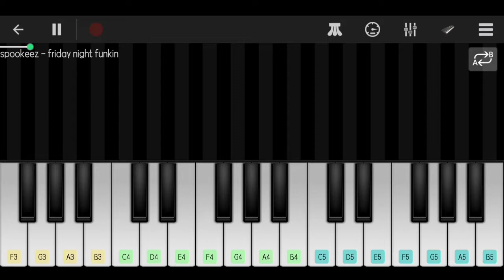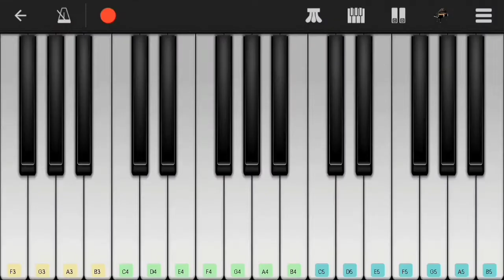Spookeez - Friday Night Funkin (perfect piano) mobile piano tutorial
gameplay of video